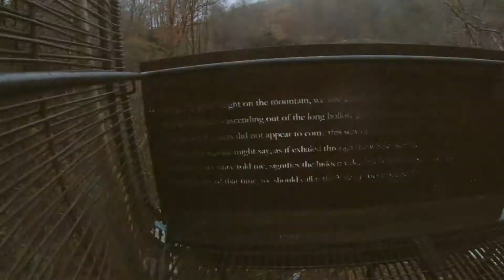Scotland: The Falls of Falloch in spate. 7th March 2020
The river Falloch at the north end of Loch Lomond.
Serious spate after non-stop rains of 48hours